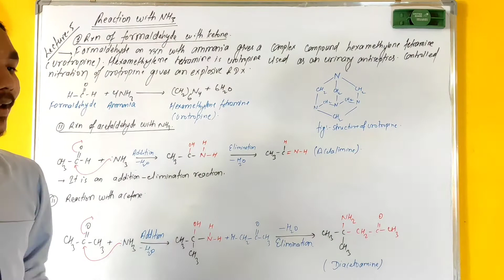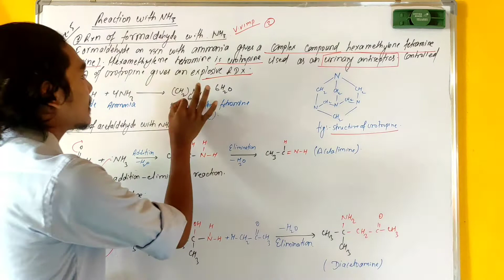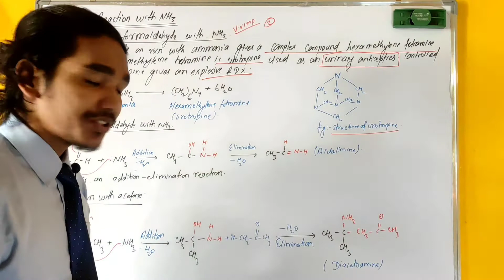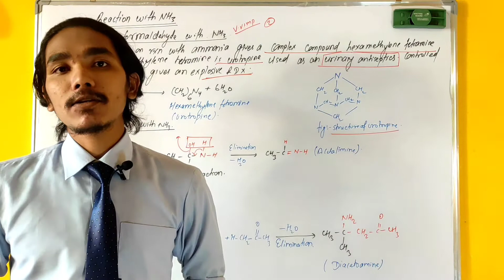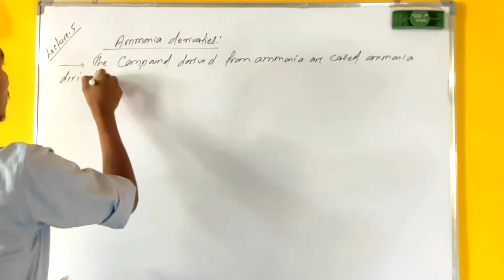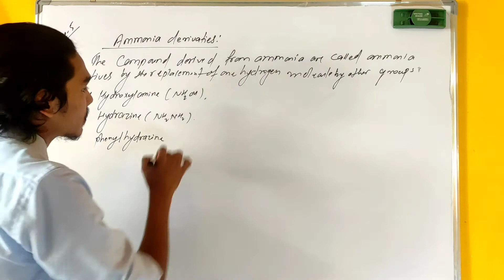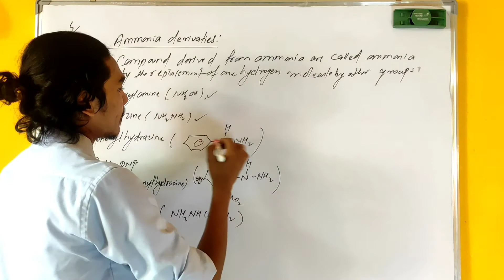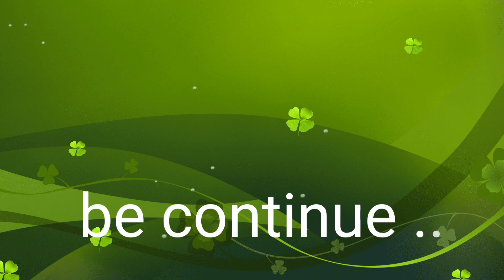Aldehyde And Ketone - Reaction With Ammonia And Its Derivative | Understand In Nepali | NEB,BSC - 5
Hello Students this video discusses the conceptual idea & details discussion about aldehyde and ketone in detail .

This video helps NEB Science students, BSC Chemistry Students And MSC Chemistry Students to understand the basic and advance mechanism in chemistry.